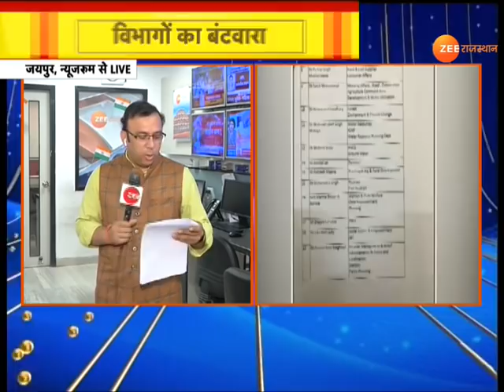Rajasthan Cabinet Reshuffle : CM अशोक गहलोत ने अपने पास रखे कई अहम विभाग | Ashok Gehlot